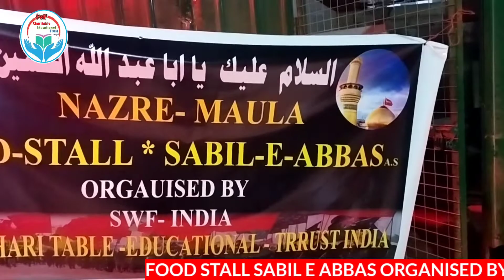episode 2 sabil e Abbas by SWF India karbala iraq | Apple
Aap sab Momneen hamari duaon men shamil hain

maula aap sabko bhi jald se jald ziyarat naseeb kare

khususi dua maulana naqi haider sahab & janab faiyyaz jafri sahab

share all groups and contact jazakallah khair

karbala
karbala iraq
iraq karbala
karbala ka waqia
karbala vlog
karbala film
karbala travel
karbala shrines
battle of karbala
ashura in karbala
karbala pilgrimage
karbala food
karbala tour
karbala
karbala guide
karbala movie
karbala waqia
karbala shrine
travel karbala
karbala maidan
karbala ki jung
karbala in iraq
karbala ashura
ashura karbala
karbala teaser
shrines karbala
karbala ziyarat
tragedi karbala
Karbala
Karbala Iraq
Iraq karbala
Bainul Harmain Karbala
Bainul Harmain Karbala Iraq
Bainal Harmain Karbala
Bainal Harmain
Ariz Zaidi Karbalai
Harmain Tv
Karbala 2022
2022 karbala
Muharram
Julos
Azadari
Matam
Soz
Salam
Nohy
New nohy
Old nohy
Noha
Lucknow
Lucknow Azadari
Kanpur Azadari
Azadari Lakhimpur
Lakhimpur Azadari
Kheri Azadari
Azadari Kheri
Muharram kheri
Muharram Lakhimpur Kheri
Shia
Urdu
Hindi
بین الحرمین الشریفین
بین الحرمین الشریفین کربلا
کربلاء عراق
عراق
عراق کربلاء
حسینیہ
عباس
عباسیہ
Al kafeel
Al kafeel karbala۔karbala
Karbala al kafeel
الکفیل
الکفیل کربلا
کربلاء tv
Tv karbala
Karbala tv
Arbain Karbala
Karbala arbaeen
Arbaeen karbala iraq
Arbaeen karbala live
Live arbaeen
Arbaeen 2022
2022 arbaeen karbala
Muharram karbala
Karbala Muharram 2022
2022 اربعین
اربعین کربلا
کربلاء اربعین
المباشرہ
المباشرہ کربلاء